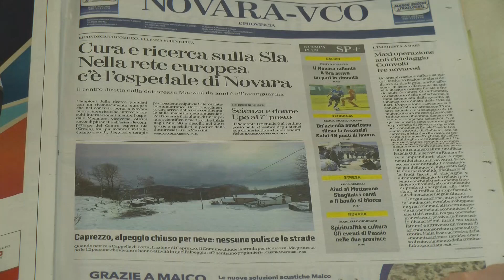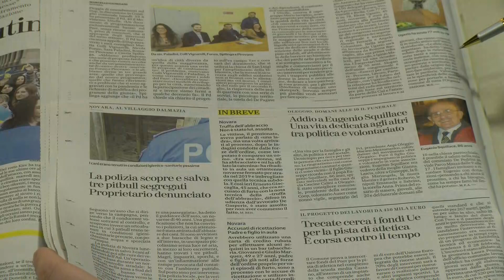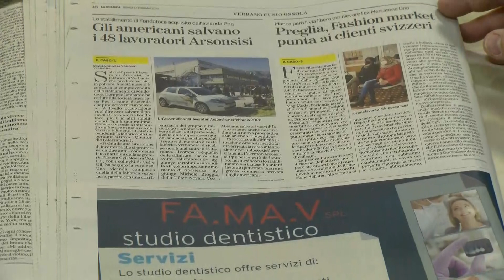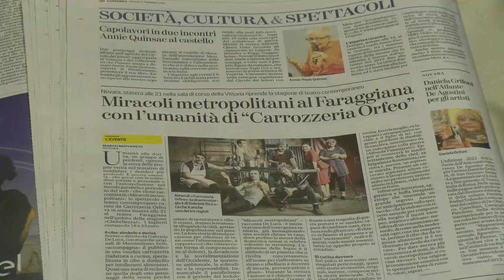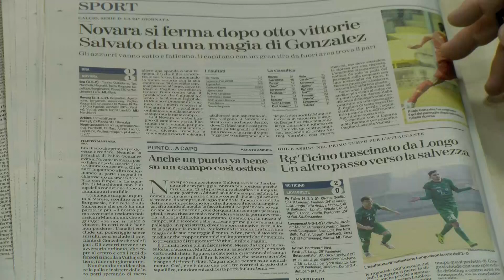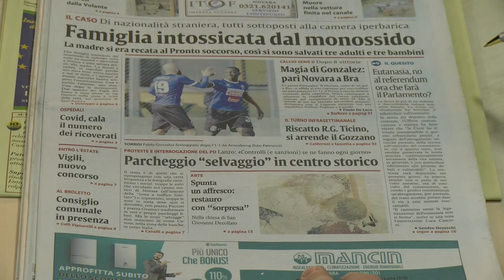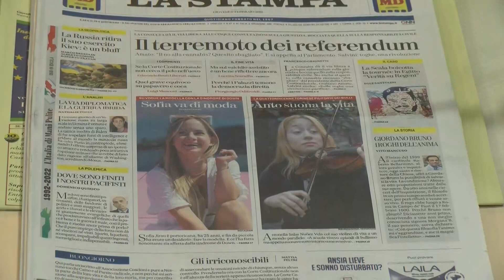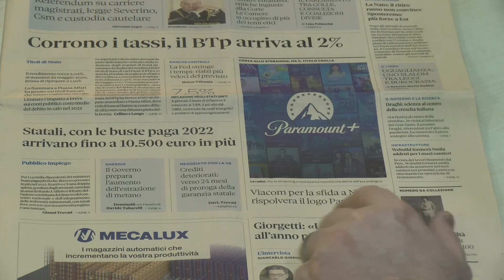Gio 17 Feb 22 - TG Mattina